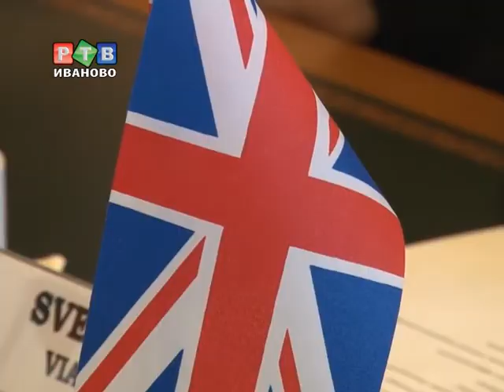Британская делегация в гостях у ивановцев